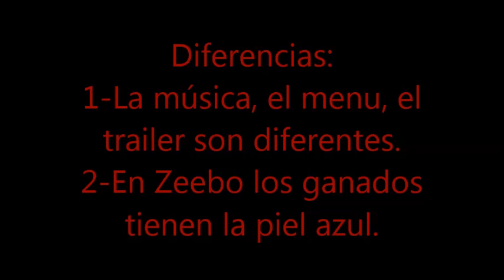Resident Evil 4 Mobile Edition y Zeebo Comparación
Resident Evil 4 es uno de los juegos con más versiones, desde el Gamecube hasta las consolas de actual generación como la Xbox One, Ps4 y Wii U (Esta ultima solo disponible en Nintendo eShop). En este video compararemos dos versiones, la de zeebo y mobile edition.
La versión de zeebo es en base a la versión movil de N-Gage y celulares Nokia de los años 2005, pero adaptado a la potencia tan limitada de la consola zeebo, esta versión tiene una música tetrica y gráficos inferiores a los del PS2.
La versión Mobile Edition es en base a las versiones de zeebo y N-Gage, pero cambiando la música tetrica del juego por la original de consolas, el color de la piel de los ganados, y, ligeramente, los gráficos, asi como los controles adaptados.